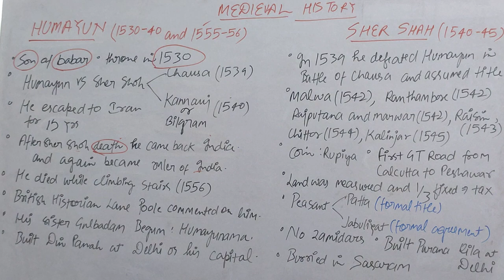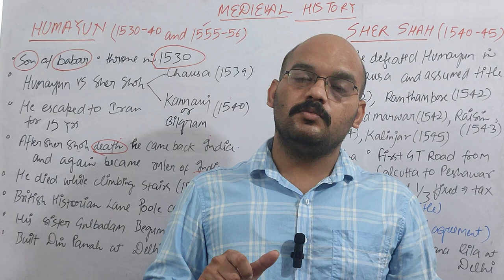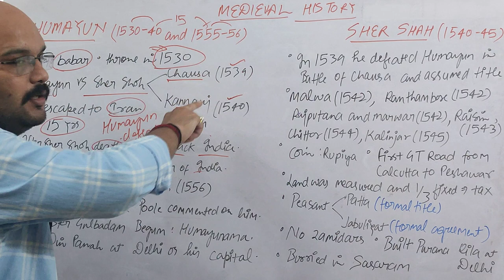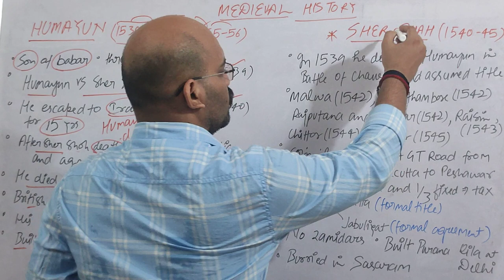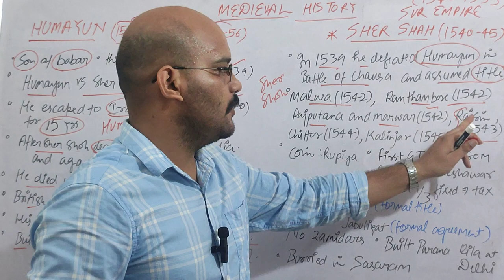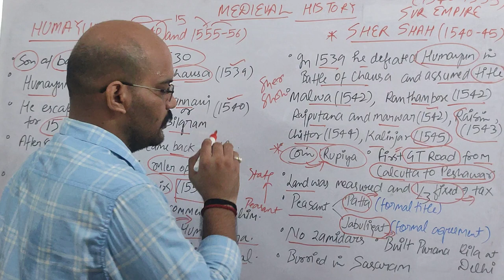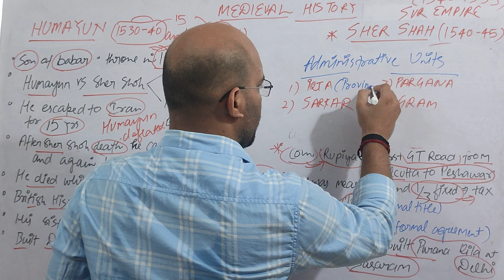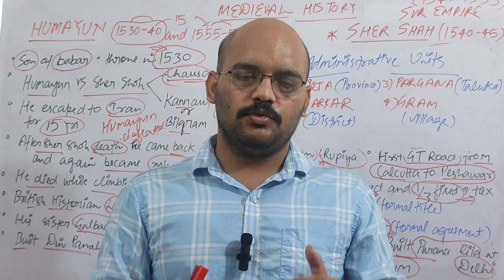Humayun and Sher Shah Suri by Nirbhay Singh#dristiias